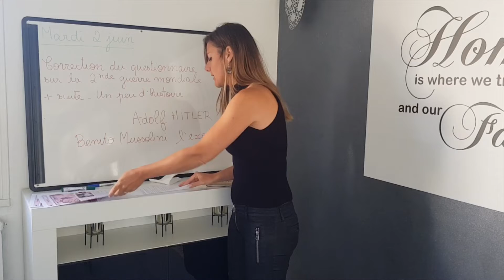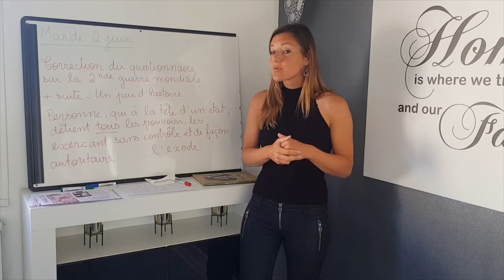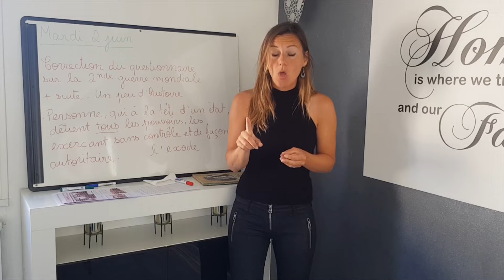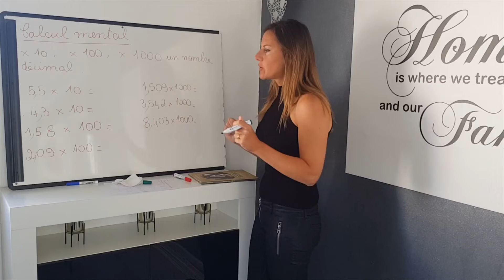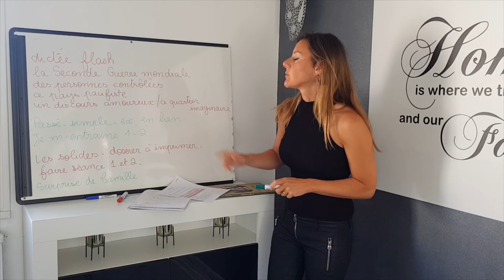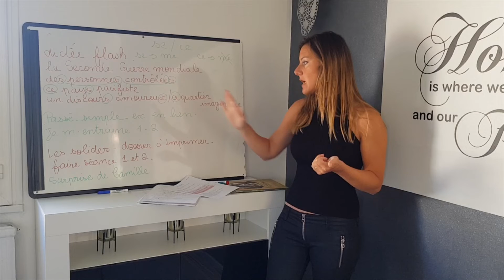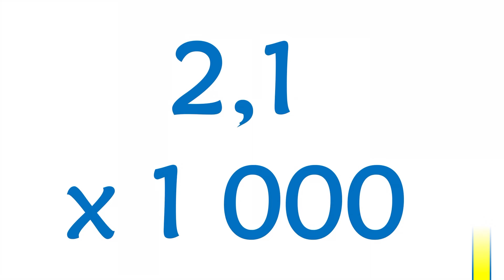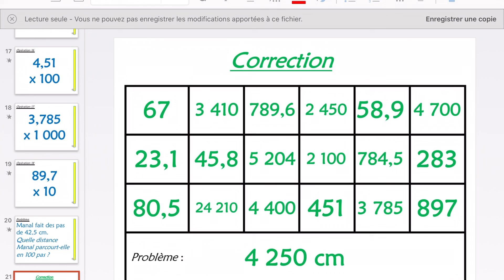L’école à la maison : mardi 3 juin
Questionnaire de compréhension de lecture sur la France occupée et la résistance
BD Les enfants de la résistance à lire (les 6 premières pages parlent exactement de ce qu'on vient d'étudier)
Dossier sur les solides à imprimer faire séance 1 et 2